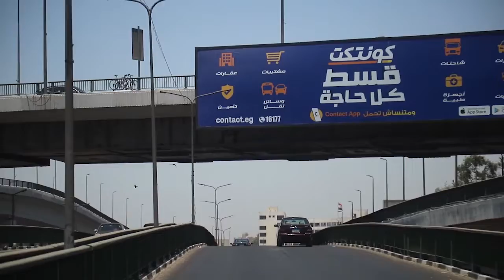Silverbacks in high spirit ahead of Morocco